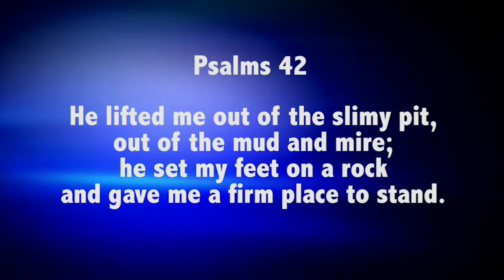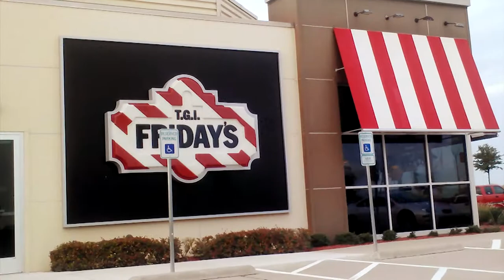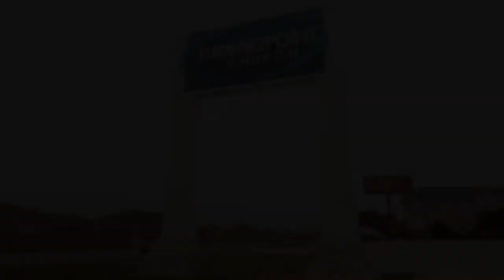Flash Mob Video For Web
Gets vocal in local restaurants!